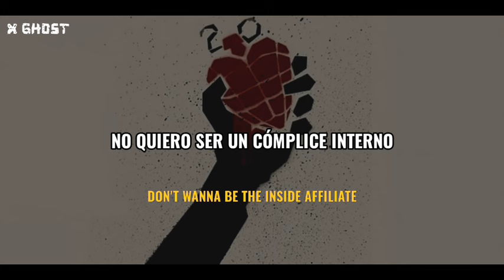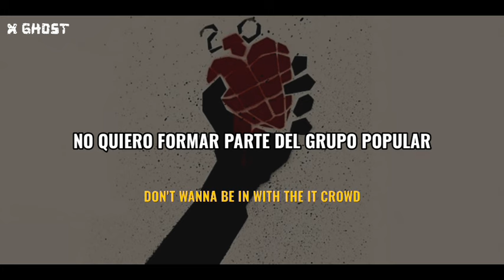Green Day - American Idiot (Alternative Version) 《Sub Español / Lyrics》